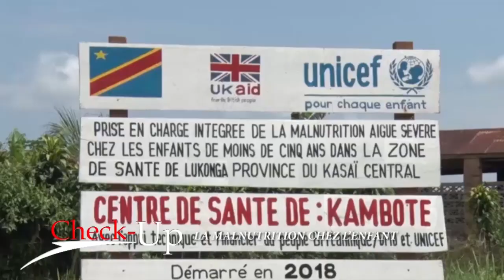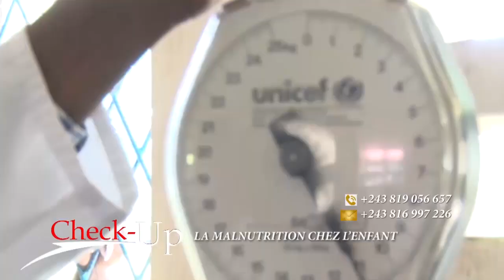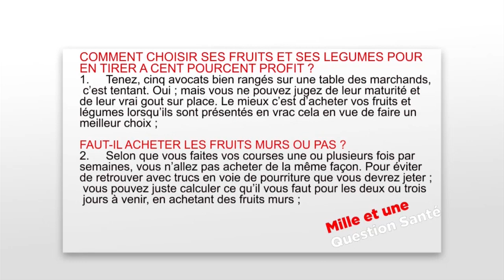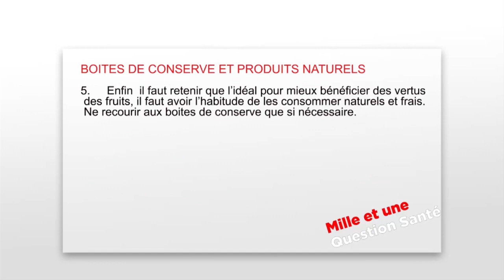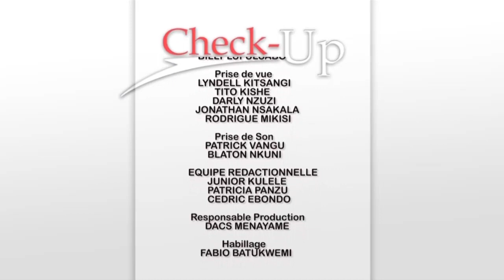Check Up, Patricia Panzu reçoit la Nutritionniste Béatrice Tshiala, La malnutrition chez l'enfant